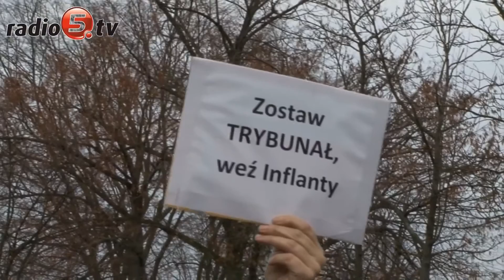Przegląd Tygodnia 25-12-15